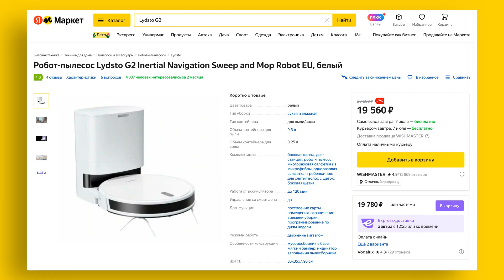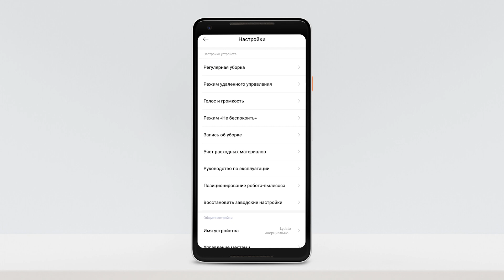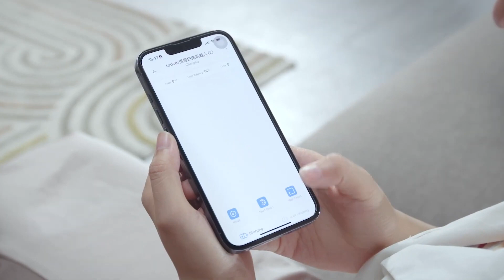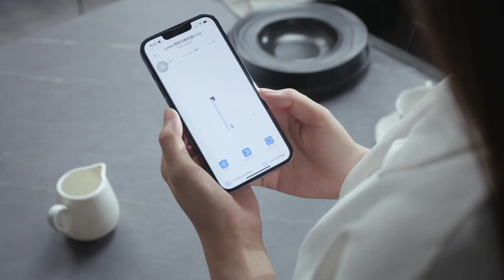Xiaomi Lydsto G2: робот за 20 тыс. с влажной уборкой и базой самоочистки | Обзор+Мнение специалистов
Xiaomi Lydsto G2 – упрощенная версия Lydsto R1. Первое, что бросается в глаза – отказ от лидара. Lydsto G2 куда лучше заезжает под мебель, чем его предшественник, и он дешевле. Даже на Яндекс Маркете за робота просят меньше 20 тыс. руб., и это с учетом станции самоочистки. Узнаем, на что ещё пошёл производитель, чтобы снизить ценник, на что способен робот-пылесос Lydsto G2 и есть ли смысл в его приобретении.

00:00 Обзор Xiaomi Lydsto G2

00:48 Комплектация
01:21 Дизайн
02:18 Навигация
03:30 Сухая уборка
04:08 Самоочистка
04:22 Влажная уборка
04:32 Вывод